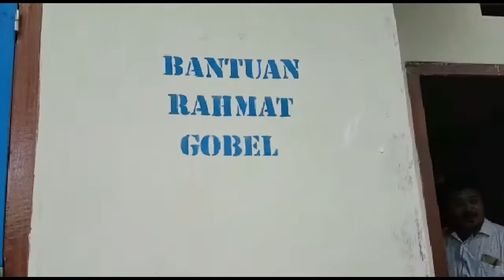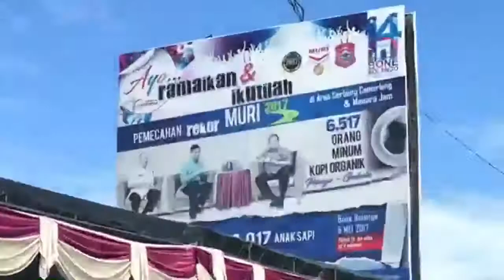Rachmat Gobel "Road To Parlement"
Edisi Ramadhan 1438 H/2017